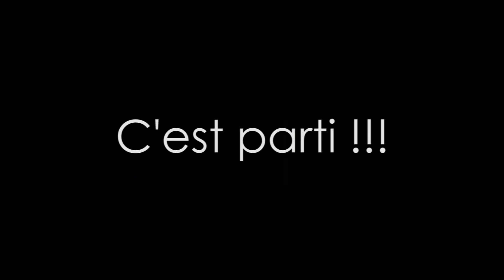Saut à l'élastique - Saint Georges Le Gaultier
Saut de 45 mètres de haut sur un viaduc - 19/04/15